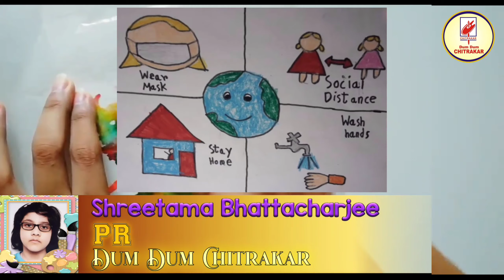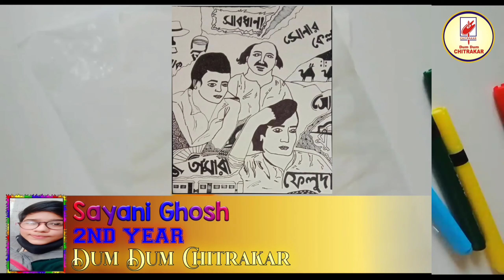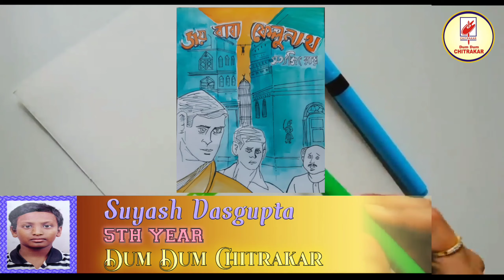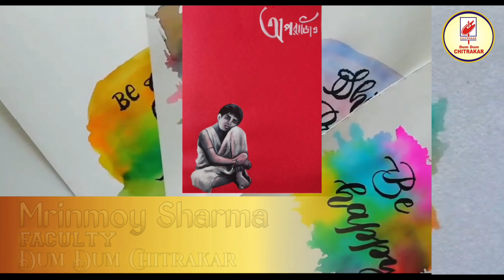Dum Dum Chitrakar 33rd Annual Art Exhibition....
DUM DUM CHITRAKAR 33rd Annual Art Exhibition 2020

DUM DUM CHITRAKAR ART SCHOOL
A modern school of fine arts

ADDRESS :- 14/6, DUM DUM ROAD, KOLKATA - 700074

Founder Secretary :- SAIBAL DAS.

Faculty-in-Charge :- DEVARATI DUTTA.